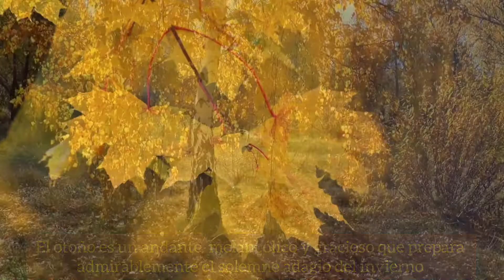MOMENT DE TARDOR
Música.-
Autor.- J.L. Carrasco González. (Guitarras, flauta travesera, Kalimba, congas africanas).
Flauta travesera ejecutada por autor larectomizado.
Edición vídeo.- J.L. Carrasco González.
Texto.- estrofa del poema sobre el otoño de Xavier Wheel.